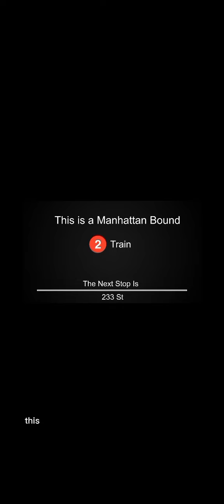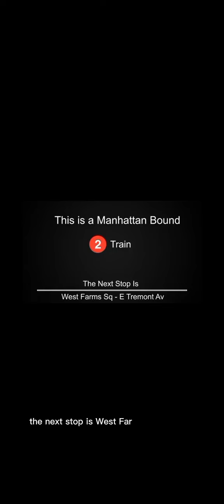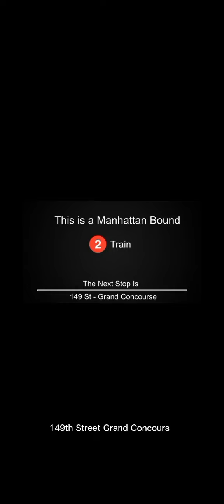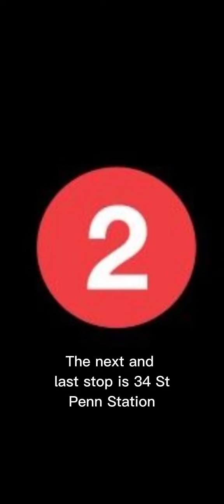2 train announcements to 34 St- Penn Station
credit to @April and @Mr Railfan  for the announcements.

Vid before I learned to edit properly so vertical, low quality vid for you